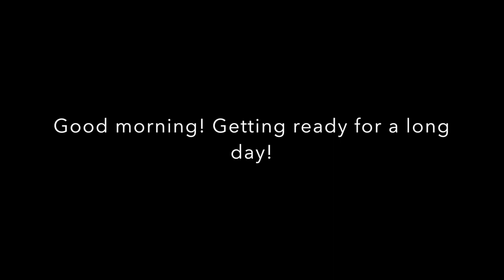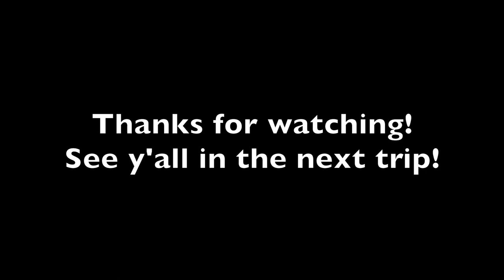Big bend trip! Big off road day, Old ore road - Day 3,4 and 5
Off-roading in Big bend, Paint gap hills, Grapevine hills road, Old ore road.